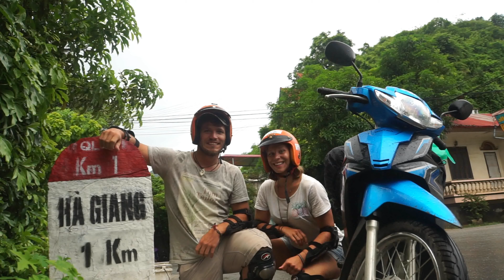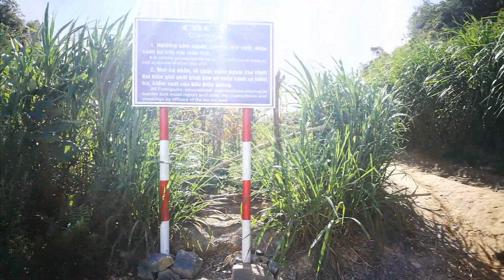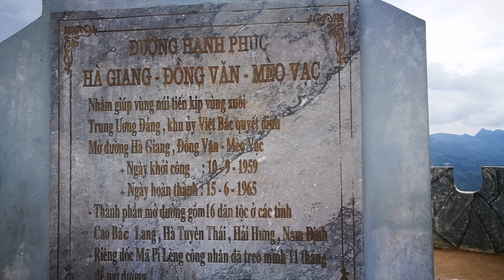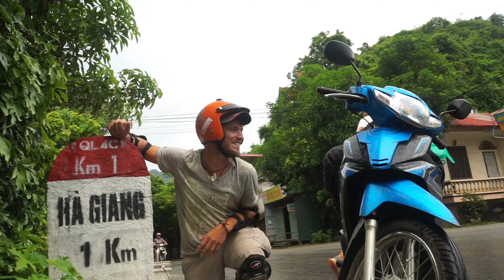VLOG #47 | Auf dem Motorrad im Ha Giang-Loop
Nach dem Trubel in Hanoi wollten wir raus in die Natur, also warum nicht mit dem Moped? Im Norden gibt es einen Motorrad-Loop mit  angeblich atemberaubenden Ausblicken. Also warum nicht mit kaum Erfahrung auf dem Motorrad zu zweit durch die Berge düsen? Los gehts!